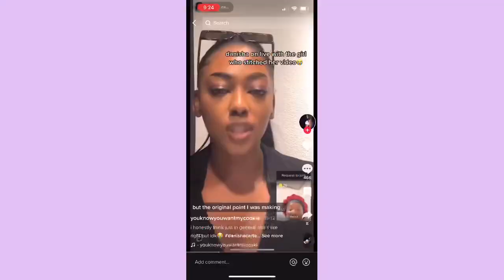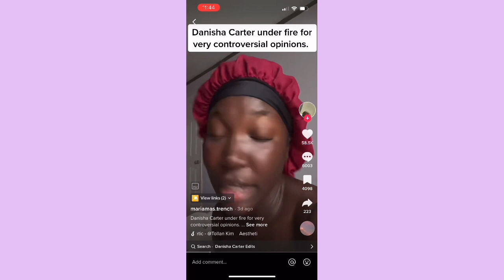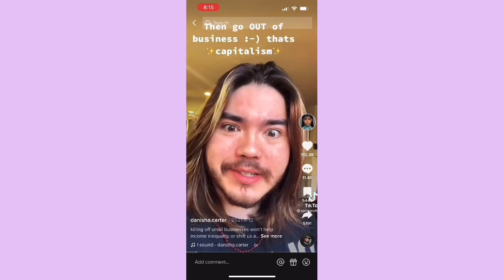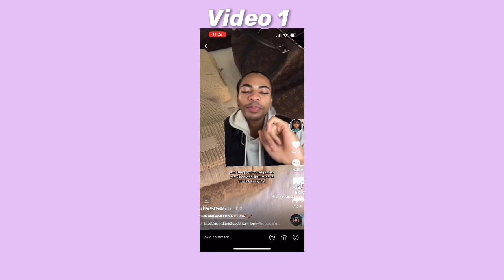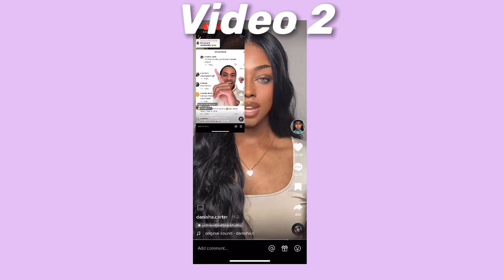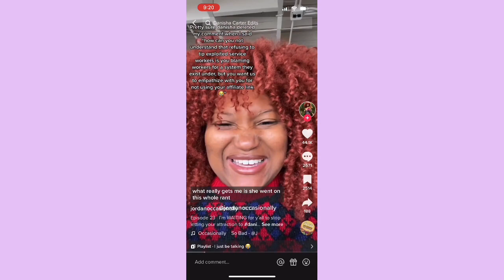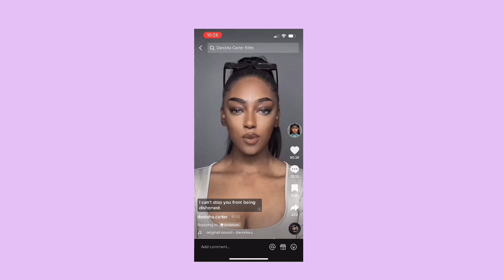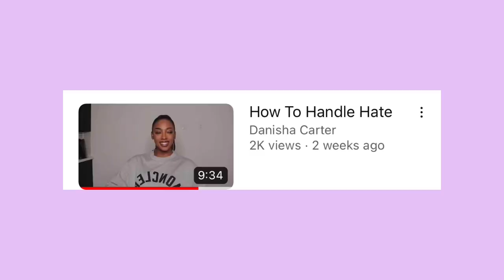Everyone H*TES this tiktoker because of THIS!?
Tiktoker Danisha Carter has been under fire recently by a large amount of people on the platform. Where did it start? Is it warranted? Let’s talk about it.

My jewlery and top in this video is handmade by me! Want your own?

The Boss B, is signing out!